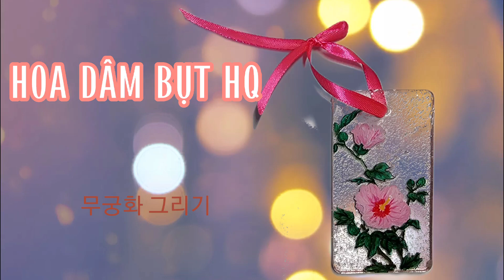VẼ HOA DÂM BỤT HQ/ 무궁화 그리기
Cảm ơn mng đã xem video
Thankyou very much for watch video
감사합니다